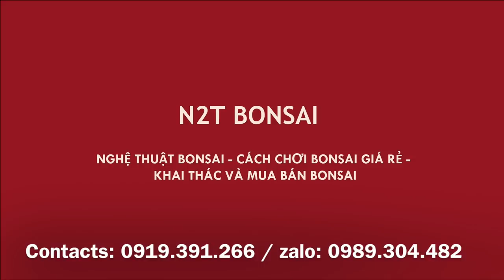GÓC BÀY BÁN BONSAI BỐ NHẠN NGÀY GIÁP TẾT - BÁO GIÁ CÁC TÁC PHẨM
Cùng ngắm và tham khảo giá những tác phâm bonsai của Bố Nhạn tai chợ Vạn Phúc những ngày cận tết